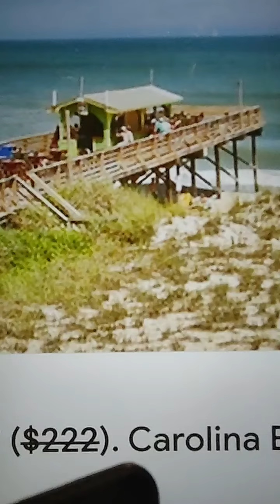소망의샘 TeleHope: 동전 한닢